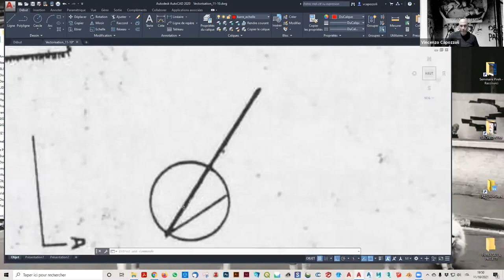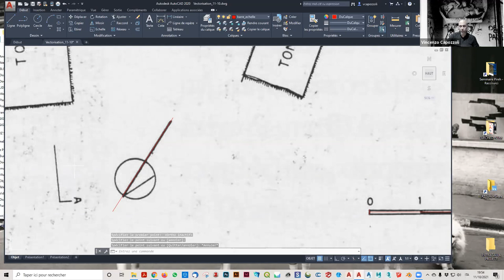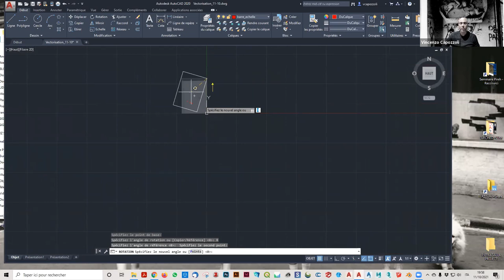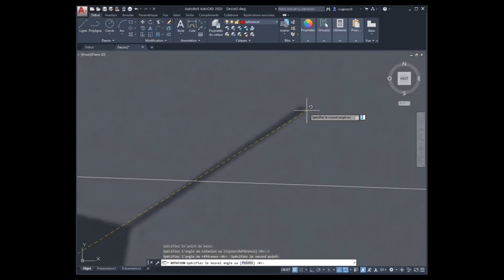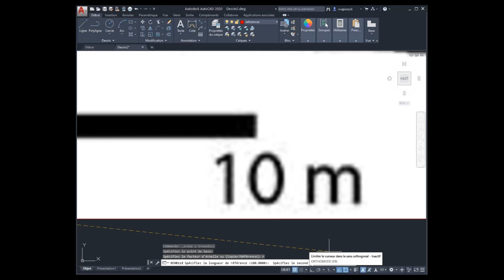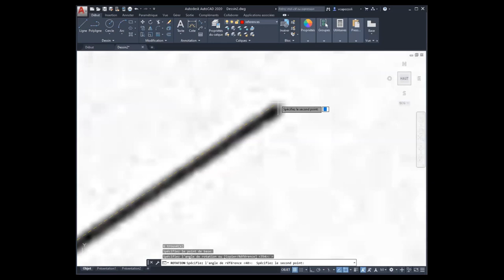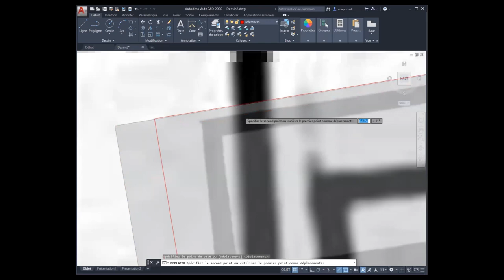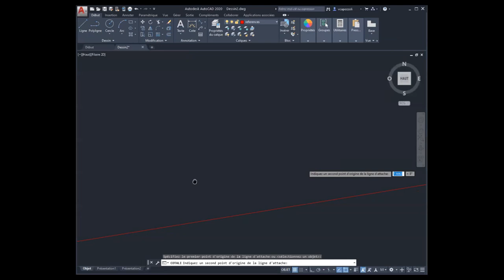Autodesk AutoCAD IV : Rotation et alignement images raster